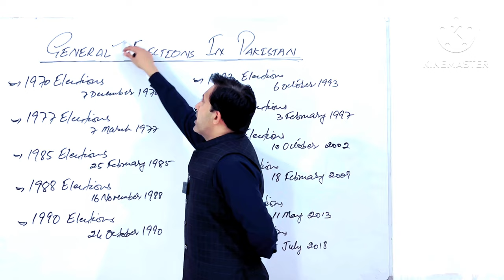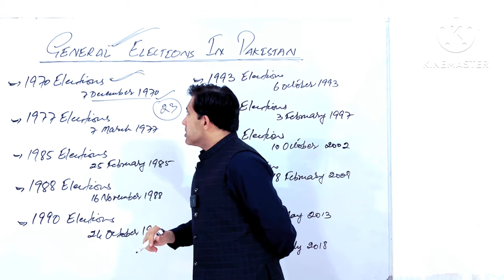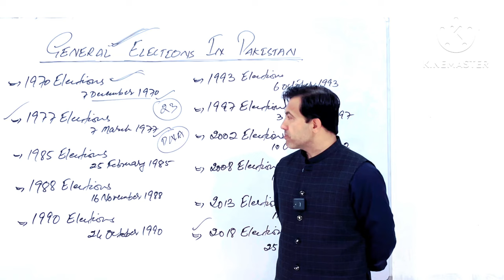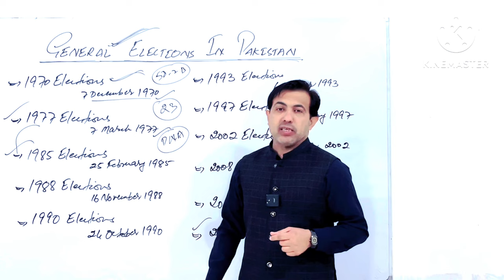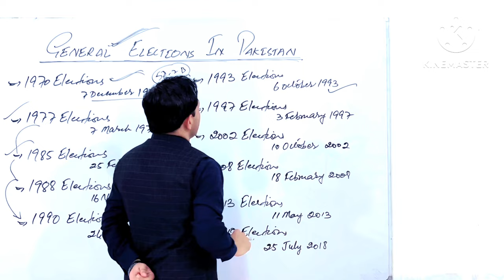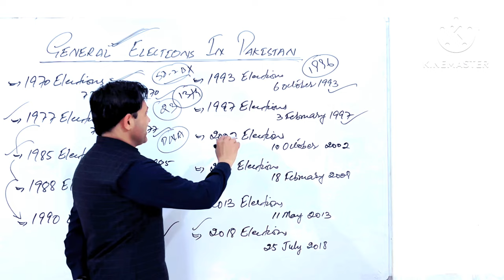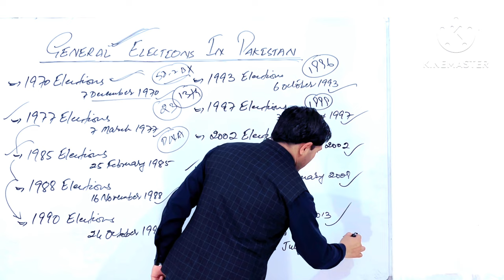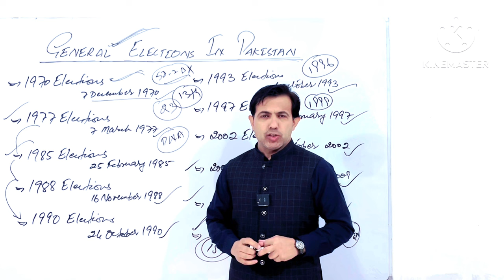General Elections in Pakistan History | Electoral History of Pakistan | Muhammad Akram Khoso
General Elections In Pakistan History. Electoral History of Pakistan discussed by Muhammad Akram Khoso